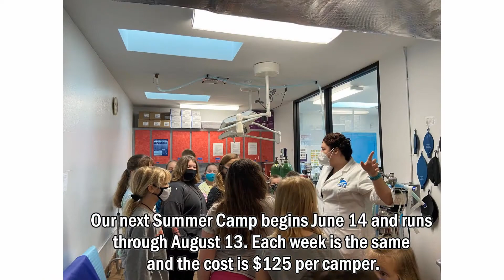summercamp 4 12 2021